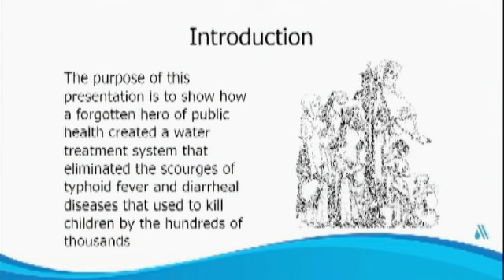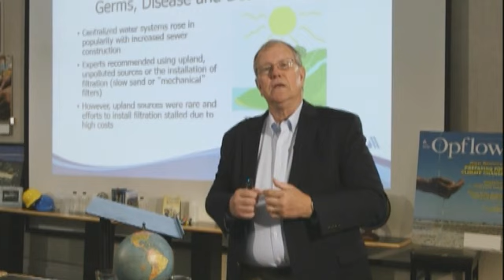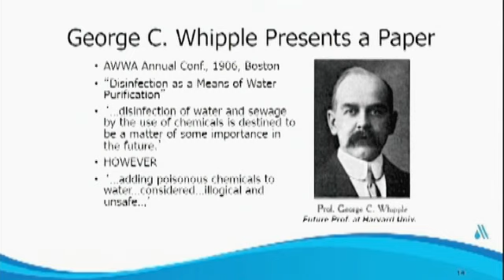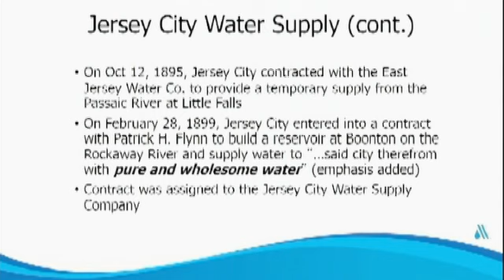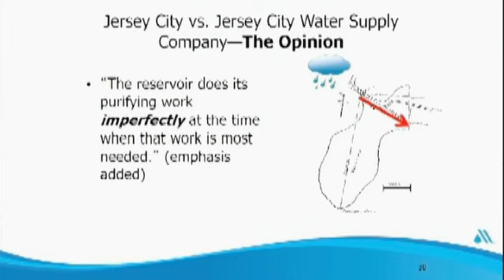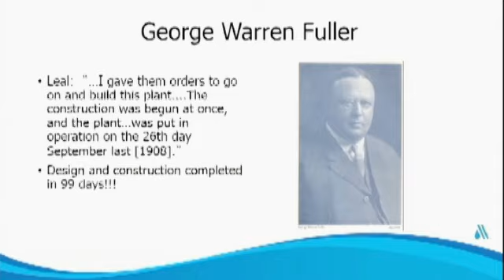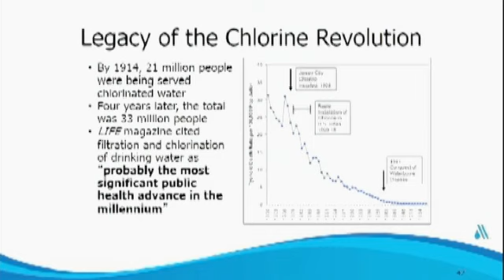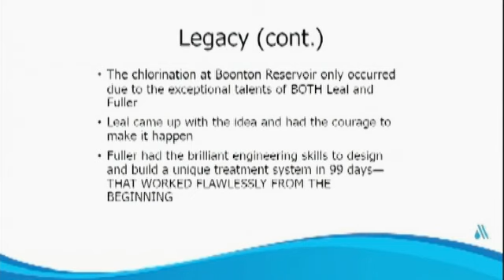AWWA Chlorine Webinar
Michael J McGuire, author of The Chlorine Revolution, discusses the importance of chlorine to safe water.